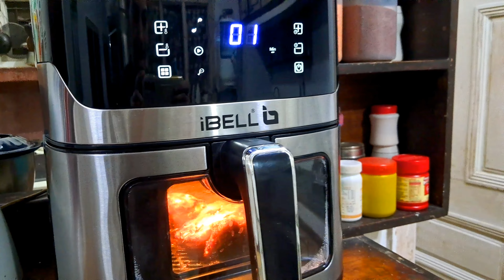Why no cats allowed?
Ladies and gentlemen, I present to you Memu the Cat, an esteemed YouTube channel that has garnered popularity far and wide. Within its virtual confines, you shall witness the mesmerizing adventures of Mueza, a Persian feline with a countenance resembling that of an ethereal doll. And let it be known, dear souls, that this enchanting creature is not merely a participant, but rather the mastermind behind this extraordinary endeavor.

Memu the Cat, my dear friends, is a delightfully entertaining realm that transcends the barriers of age, welcoming one and all. Herein, you shall discover an array of videos, artfully curated to present Mueza's daily existence in all its splendor—moments of mirthful play, soothing slumber, and exhilarating explorations that shall surely captivate your senses.

Prepare yourselves, for Memu the Cat holds a treasure trove of cuteness and hilarity, ready to unleash waves of jubilant laughter and procure smiles that shall dance upon your lips. Mueza's ineffable charm and vibrant personality possess a unique power to seize your heart, rendering you an eager patron, eagerly anticipating each forthcoming creation from the realm of Memu the Cat.

Therefore, if you find yourself entwined in the eternal love affair that is felinity, seeking a YouTube channel that offers both mirth and entertainment, I implore you to venture forth and acquaint yourself with Memu the Cat. In this extraordinary realm, a symphony of feline charisma awaits your indulgence.

Embrace this invitation, dear feline enthusiasts, and immerse yourselves in the whimsical wonders of Memu the Cat—an experience not to be missed.